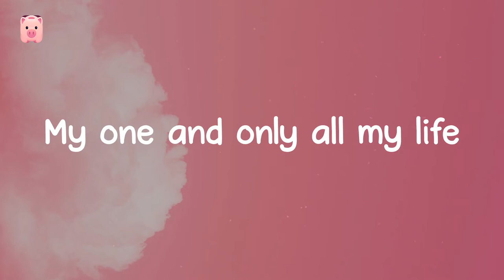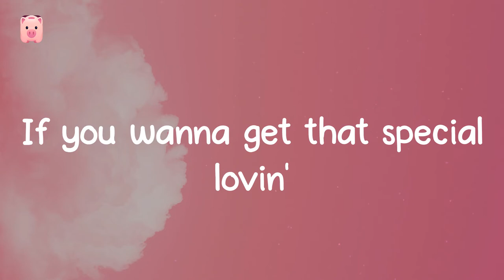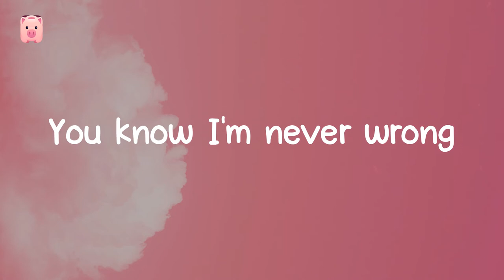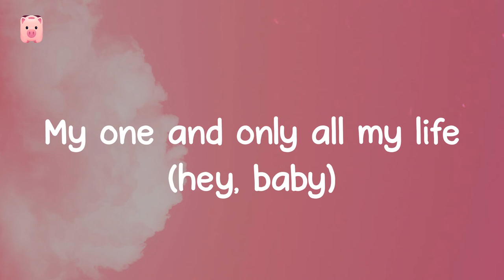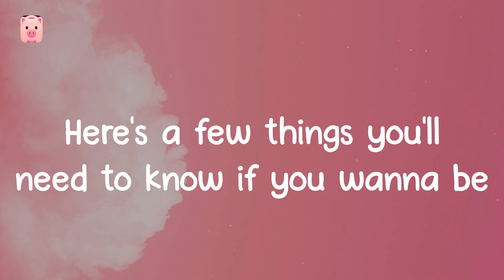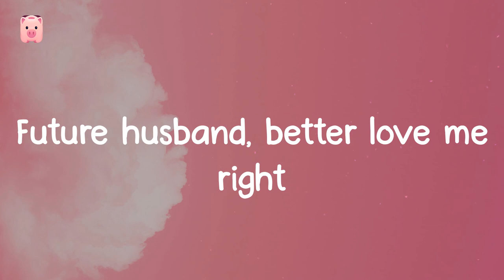Dear Future Husband - Meghan Trainor (Lyrics) Dear future husband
🐽 Lyrics:
Buying groceries
Just apologize
Why disagree?